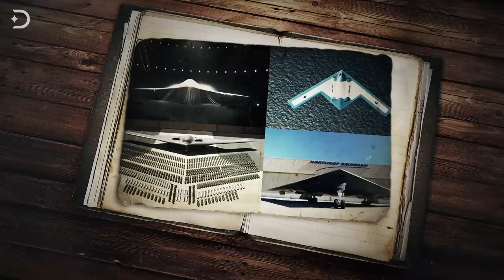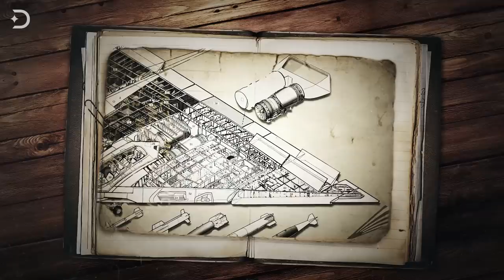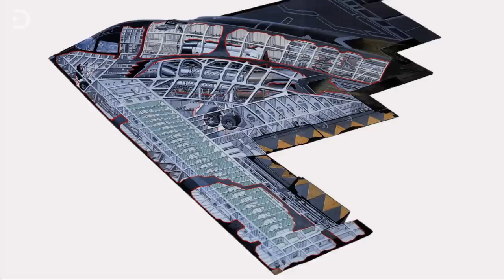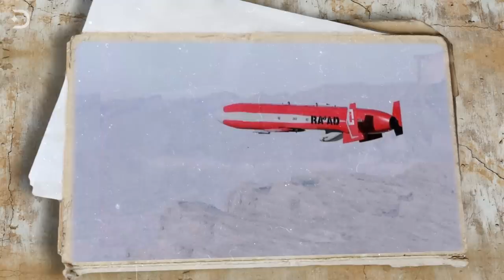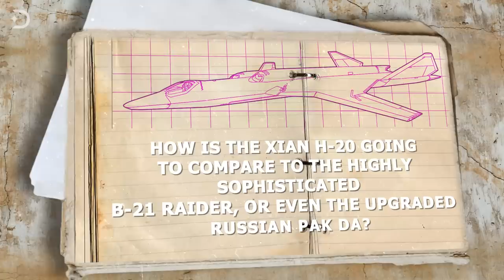Most Advanced Bombers In The World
Strategic bombers like the Boeing B-52 Stratofortress were built to fly over enemy territory and hit targets with large bombs or nuclear weapons. One of these heavily armed bombers can wipe out an entire city.

The problem with bombers is they can be seen and intercepted by enemy jet fighters. But Imagine for a moment a country with a bomber, completely invisible to radar, and able to deliver a cripping air-strike before anyone knew what happened…